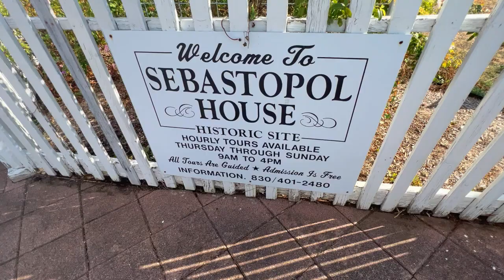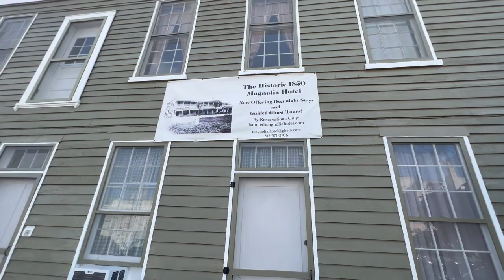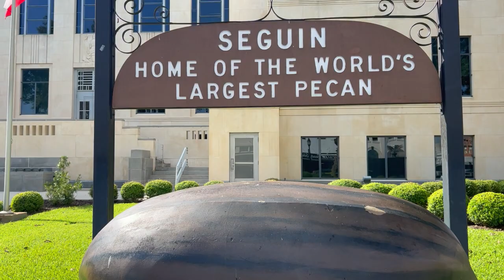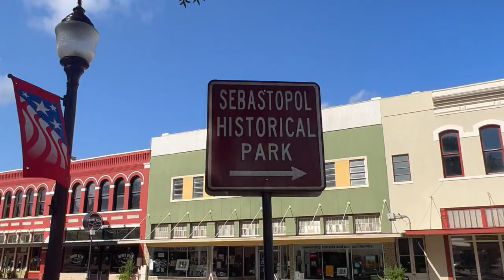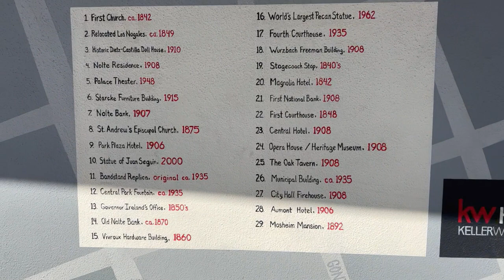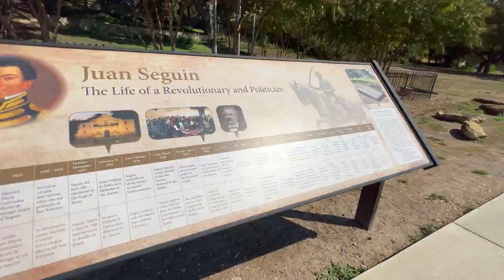Exploring the Rich History of Seguin, Texas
Exploring the rich history of Seguin, Texas will be a journey you will not forget.  It offers a unique and fascinating look into the state's rich history. With a vibrant downtown area full of historic buildings, museums, and parks, visitors can immerse themselves in the culture and heritage of this charming city. From its diverse architecture to its celebration of its fascinating past, Seguin is an ideal destination for history buffs and travelers of all types. In this blog post, we'll explore some of the top historic sites and attractions in Seguin, Texas, and highlight why it's a must-visit destination.

1. Discover the Beauty and History of Downtown Seguin
Downtown Seguin is a delightful mix of unique architecture, diverse eateries, and historic landmarks. The city is home to the state's only "nineteenth-century commercial district" that has remained mostly intact. Visitors can take a walking tour of the area, taking in the sights and sounds of a bygone era. The downtown area is also home to the Dewitt County Museum, which features exhibits that showcase the area's cultural heritage, including a collection of quilts from the 1800s.

2. Explore Seguin's Unique Architecture
One of the most prominent parts of Seguin's downtown area is its architecture. The city boasts a unique mix of styles, including Victorian, Romanesque, and Art Deco. Visitors can marvel at the exquisite detail and craftsmanship on display at sites like the Guadalupe County Courthouse or Seguin's historic power plant building. The town is also home to the Sebastopol House, an 1856 Greek Revival mansion that has been preserved and is now open for tours.

3. Visit the Texas Agricultural Education and Heritage Center
Just outside Seguin, visitors can find the Texas Agricultural Education and Heritage Center. The center offers a glimpse into the history of farming and ranching in Texas. The museum has exhibits and demonstrations on traditional farm life, including sheep shearing and plowing with horses. The center also has a working farm, where visitors can see farm animals and authentic farm equipment in action.

4. Take a Stroll Through Max Starcke Park
Max Starcke Park is a large recreational area located in Seguin and listed on the National Register of Historic Places. The park features a golf course, tennis courts, and playgrounds. It is also home to the Pape's Pecan House and Nutcracker Museum. Visitors can learn about the history of nutcrackers and see some of the rarest and most unusual specimens in the world. The park also has a butterfly garden and bird-watching sites, making it an ideal spot for nature lovers.

5. Go on a Ghost Tour
For those who love a good scare, Seguin offers several haunted ghost tours. Visitors can explore some of the city's most haunted locations, including the Magnolia Hotel, known for its paranormal activity. The Magnolia Hotel has been featured on various TV shows about the paranormal, and visitors can stay overnight in one of its haunted rooms. Other ghost tours take visitors to historic cemeteries and other reportedly haunted locations.

Seguin, Texas, is a town that has preserved its rich cultural heritage. Through its unique architecture, museums, and historic sites, the city provides visitors with an immersive experience that explores its fascinating past. Whether you're seeking an educational experience or a spooky thrill, Seguin has something to offer. So pack your bags and head to Seguin, Texas, for a memorable and enriching experience that highlights the state's rich history.
00:00 Introduction
01:16 Downtown
01:50 Sebastopol House
02:13 Saint Andrews Community Garden
02:39 Haunted Magnolia Hotel
03:27 Downtown
03:47 Worlds Largest Pecan
04:14 Downtown
04:47 Fountain
05:12 Downtown
07:40 Juan Seguin Burial SIte
07:57 Fairgrounds
11:17 ZDT
12:16 Campbel House